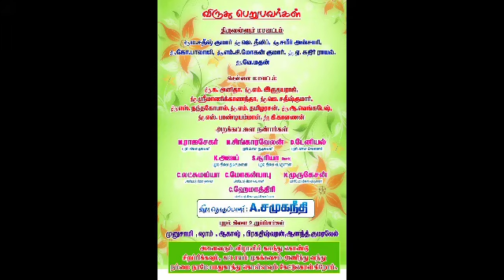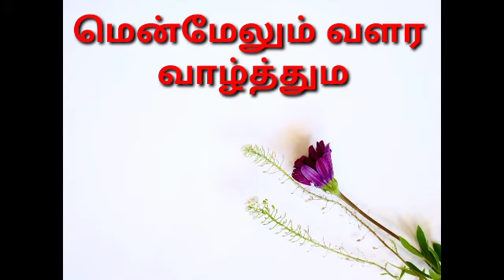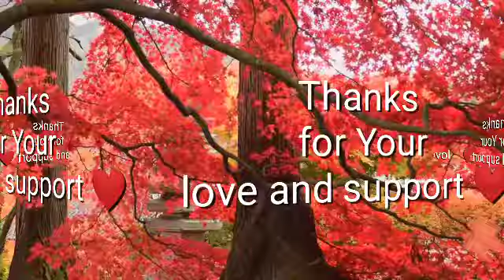divishacademy|| Awards and Achievements||Next milestone of divish academy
Hi friends,
      I am Anitharaj from DIVISH ACADEMY.I am a home professional.
Are you wants to be a Women Entrepreneur join with us.
      DIVISH ACADEMY have 25+ Women development classes and 210+ own Products..
     MSME registered one Academy.
     AARI, Chocolate making, Flower venis,Hand embroidery,Soap making,Silk thread is our. Main stream..